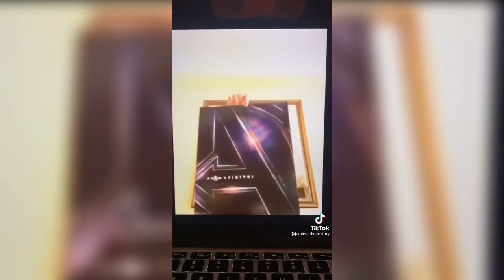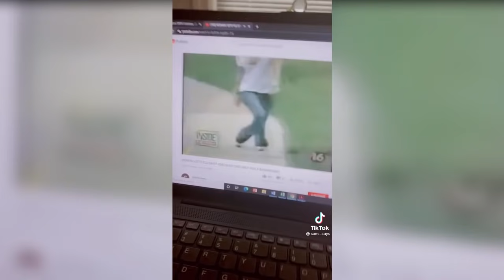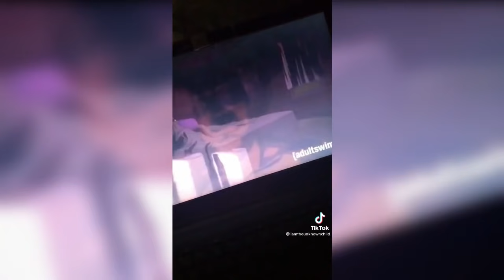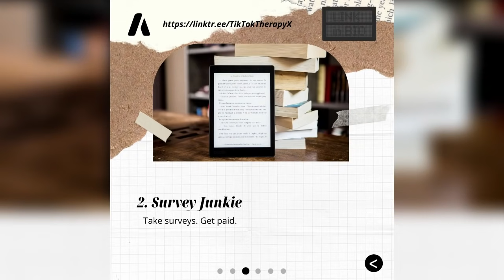What's A Video That Lives In Your Head Rent Free #2 | Viral Tik Tok 2021